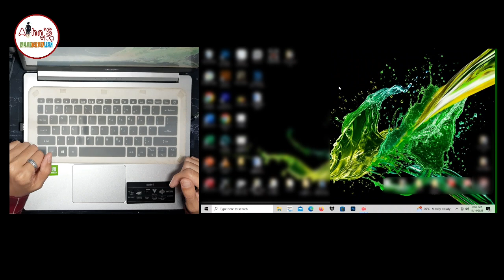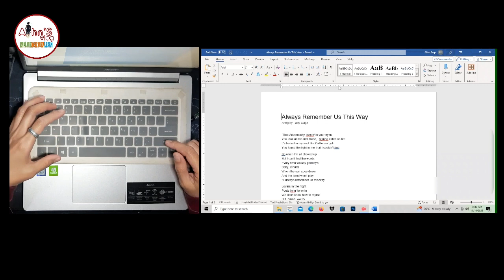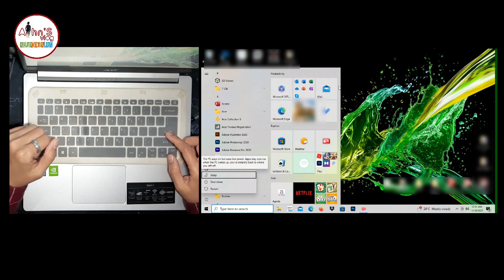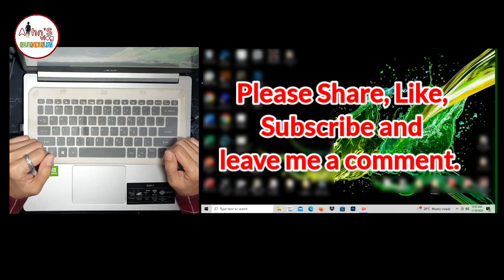Explore your keyboard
This video will show you how to open a file and folder without using a mouse.

And a bonus of how to close a window on keyboard.

Paano magbukas ng file o folder ng walang mouse?
Paano e close ang window gamit lamang ang keyboard?